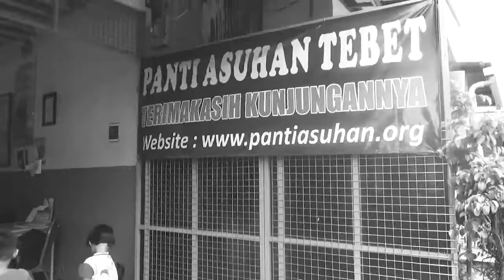VIdeoclip Voice of Indonesia Gabriella Gwen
Voice of Indonesia
Composer: Gabriella Gwen
Arranger: Iswara Giovanni
This piece is inspired by the pride of Indonesia's young generation towards Indonesia’s  abundant natural resources, thus representing their spirit as Indonesia’s future generation to further develop and enrich Indonesia’s resources.

This song is part of  Charity CD Album "Voice of Indonesia", featuring Indonesian folk songs with solo harp and orchestra arrangement. This charity album can be found on digital media platforms such as iTunes, Spotify, Apple Music etc.

All proceeds will be donated to Voice of Music.

Voice of Indonesia
Aransemen: Iswara Giovanni
Lagu ini menyuarakan rasa bangga generasi muda Indonesia pada kekayaan bumi Indonesia dan semangat kesadaran sebagai  generasi harapan yang dapat memajukan bangsa Indonesia.

Lagu ini ada di CD Album amal "Voice of Indonesia" yang menampilkan lagu-lagu daerah dan nasional Indonesia dengan aransemen solo harpa dan orchestra. Album amal ini bisa didapatkan di digital media platforms seperti iTunes, Spotify, Apple Music, dll.

Semua hasil penjualan akan disumbangkan ke Voice of Music.